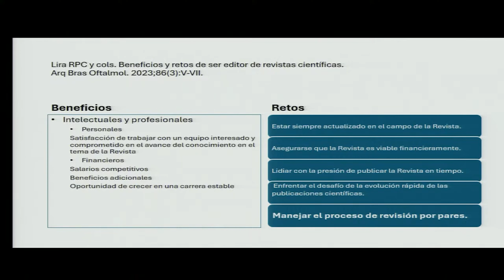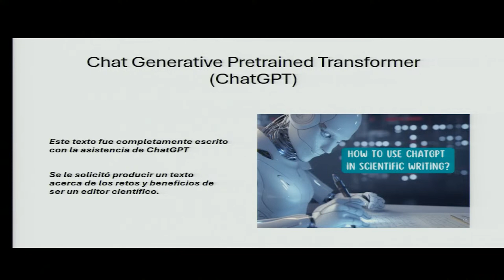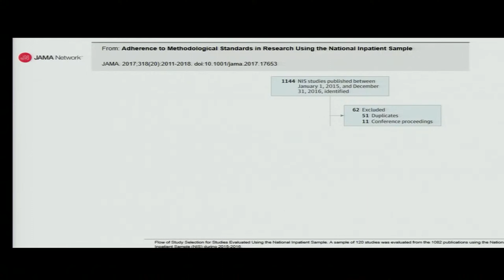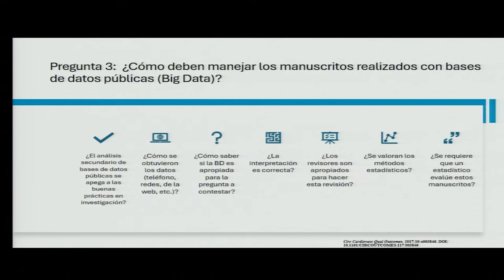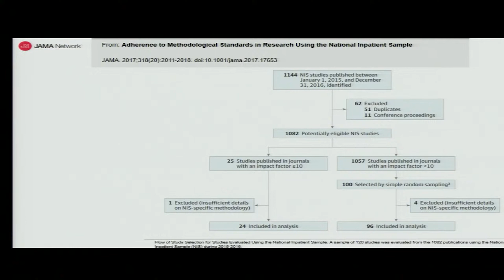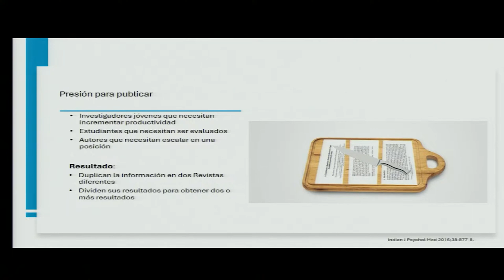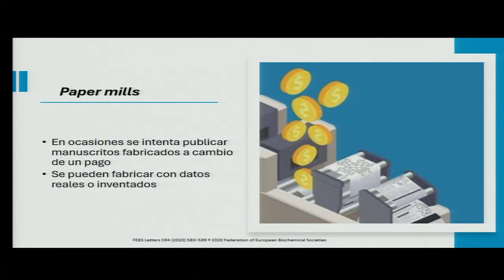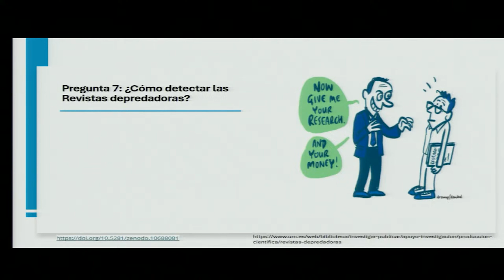2. Preguntas y respuestas. Todos los ponentes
Programa

Las Revistas Científicas Mexicanas. En donde estamos y a donde vamos.

Coordinadora: Dra. Mardia Guadalupe López Alarcón

Annals of Hepatology.
Dr. Norberto C. Chávez Tapia

Salud Pública de México.
Dr. Carlos Oropeza Abundez

Gaceta Médica de México.
Dra. Ana Carolina Sepúlveda Vildósola

Cirugía y Cirujanos.

Archives of Medical Research.
Dra. Mardia Guadalupe López Alarcón